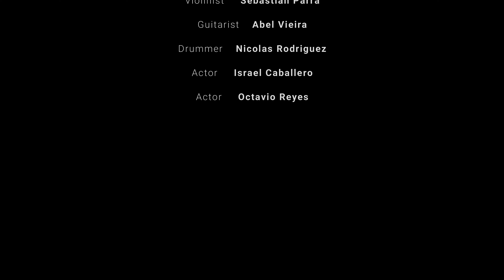BODY ON FIRE - Cover Official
Produced By Vaez Productions / Producido por Vaez Productions.

Audiovisual Production/ Productora Audiovisual.

Made by Venezuelans for the World / Hecho por venezolanos para el Mundo.

Thanks to American and Puerto Rican People for their collaboration and support.